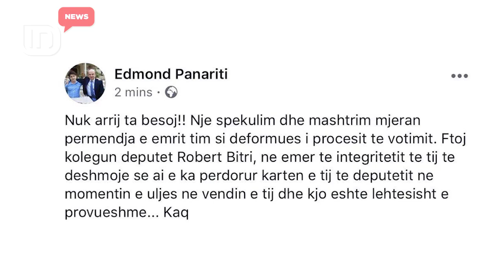Votimi për teatrin. Opozita bojkoton. LSI, sulme të forta Bitrit | IN TV Albania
Dy krerët e grupeve kuvendore të opozitës Edmond Spaho dhe Petrit Vasili shkuan në seancë me një kërkesë të vetme.

Edmond Spaho: Rezultati është manipuluar. Një prej deputetëve të opozitës, pa qenë prezent në sallë, rezulton të ketë votuar pro ligjit për Shembjen e Teatrit.

Petrit Vasili: Është standard shumë i ulët, që u verifikua më në fund në sallën e Parlamentit, ku vota u tjetërsua në mënyrën më të turpshme, që mundet.

Edmond Spaho: Ne si opozitë nuk do të marrim pjesë në seancën e sotme.

Por, kjo kërkesë është hedhur poshtë nga Gramoz Ruçi, i cili pas mbledhjes së Sekretariatit të Kuvendit e konsideroi të rregullt votimin për ligjin, që parashikon shembjen e Teatrit Kombëtar. Por, Taulant Balla ka bërë publike ngatërresën, që është bërë gjatë votimit.

Taulant Balla: Për transparencë të opinionit publik, deputetit të pavarur Robert Bitri, në vendin që ai voton, i është vënë kartë e një deputeti tjetër dhe sigurisht që kamerat apo shërbimet e Kuvendit le ta hetojnë!

Kaq ka mjaftuar, që deputetë të LSI-së të nisin sulmet ndaj ish-kolegut të tyre në parti Rober Bitri, i cili në fakt ka zgjedhur që të heshtë në këtë situatë.

Ndërkohë, shumica socialiste vendosi të shtyjë me një javë hedhjen në votim të projektligjit për Magjistrantët. Në mungesë të 84 votave në Kuvend, shumica i hap derën opozitës dhe i bën thirrje të votojë këtë ligj.

Taulant Balla: Sot zyrtarisht, në emër të grupit parlamentar të Partisë Socialiste dua t'i bëj edhe njëherë thirrje kolegëve deputetë, në rradhë të parë të Lëvisjes Socialiste për Integrim, të cilët e kanë votuar këtë projektligj, por nuk ngurroj t'i bëj thirrje çdo deputeti të Partisë Demokratike.